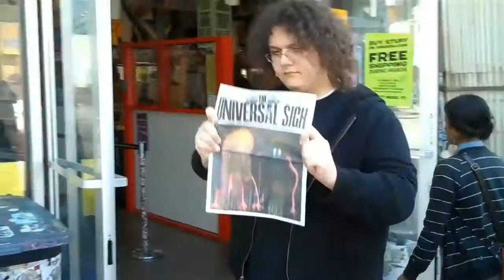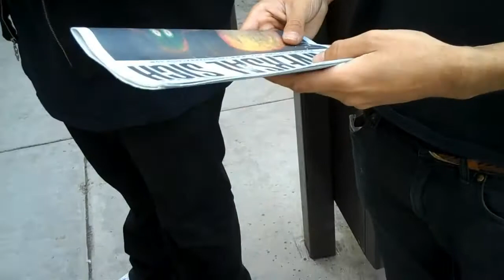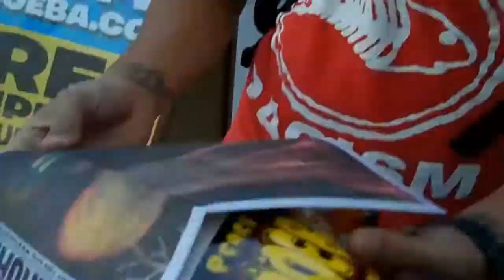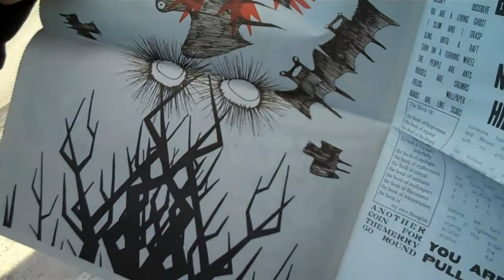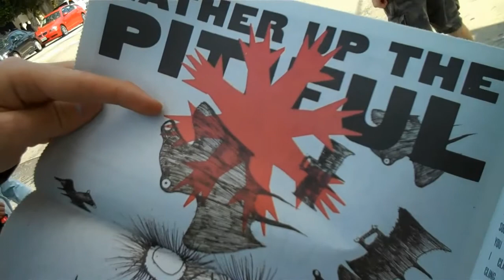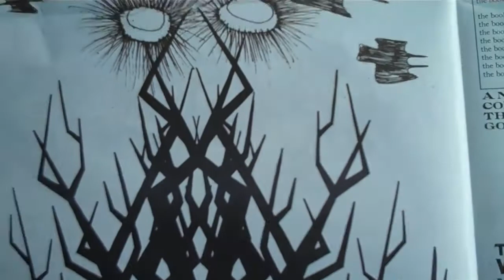Radiohead The Universal Sigh Newspaper Release in LA on NERDOTV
RADIOHEAD releases Universal Sigh - a FREE Newspaper handed out at certain locations worldwide.